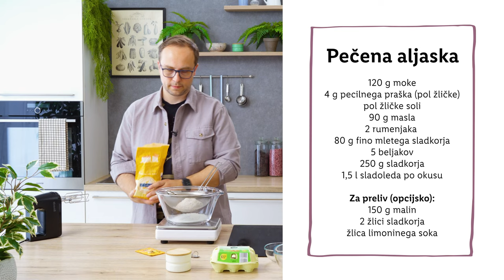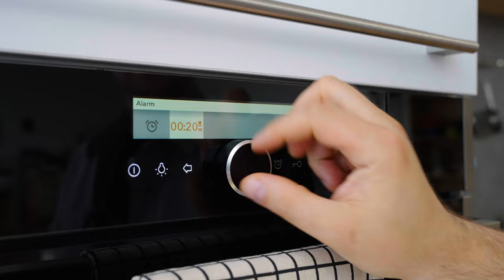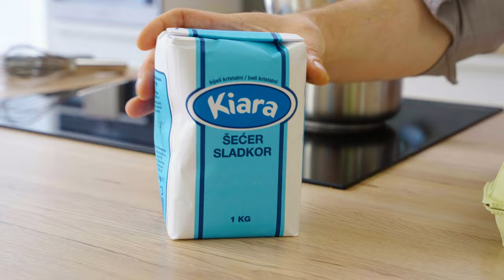Sladka akademija s Sašem: Pečena Aljaska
Kaj praviš o izletu na Aljasko?✈️ Brez mraza, a z velikooo sladkosti - te zanima, kako je to mogoče?😃 Oglej si Sašev YouTube video in se nauči, kako pripravi pečeno Aljasko.🍰 Ne pozabi pa odgovoriti na nagradno vprašanje in se poteguj za nagrado. 🥳

▪ Podelili bomo: 1 x vrednostno kartic v višini 30 EUR.
▪ Sodeluješ pa lahko do: 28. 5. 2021, do 23.59. ⏰

SESTAVINE
Bretonsko krhko testo:
120 g moke
½ žličke pecilnega praška
½  žličke soli
90 g masla
2 rumenjaka
80 g fino mletega sladkorja

Sladoledni nadev:
1 l čokoladnega sladoleda
0,5 l stracciatella sladoleda
150 g zamrznjenih malin
2 žlici sladkorja
1 žlica limoninega soka

Švicarska meringa:
5 beljakov
250 g sladkorja

POSTOPEK
Bretonsko krhko testo:
Pripravimo okrogel tortni model s premerom 20 cm. Dno tortnega modela podložimo s papirjem za peko ali premažemo z maslom.
V večjo posodo skupaj presejemo 120 g moke, ½  žličke pecilnega praška in ½ žličke soli.
Maslo sobne temperature z lopatko ali ročnim mešalnikom stepemo do svetle in kremaste teksture.
V ločeni posodi z ročnim mešalnikom stepamo dva rumenjaka in 80 g sladkorja. Stepamo dobrih 5 minut, da dobimo svetlo in kremasto maso.
Jajčno maso dodamo k maslu in dobro zmešamo.
Nato k moki dodamo masleno maso in mešamo toliko časa, da se testo poveže.
Testo prestavimo v pripravljen pekač in ga enakomerno razporedimo. Če je testo premehko za oblikovanje ga prestavimo v hladilnik za 10 minut in nato razvaljamo.
Pekač s testom prestavimo v hladilnik za 30-60 minut.
Vmes segrejemo pečico na 180 °C in vanjo prestavimo ohlajeno testo. Pečemo ga 18-20 minut. Ko ga vzamemo ven mora biti zlato rjave barve.
Testo popolnoma ohladimo in nato odstranimo iz tortnega obroča.

Sestavljanje Pečene Aljaske in priprava švicarske meringe:
V manjši ponvi zmešamo 150 g zamrznjenih malin, 2 žlici sladkorja in 1 žlico limoninega soka. Zavremo in na zmernem ognju kuhamo 10-15 minut, da se maline zgostijo. Odstavimo in ohladimo.
Nato pripravimo okroglo skledo s premerom 20 cm in manjšo skledo s premerom 12 cm. Obe skledi obložimo s folijo za živila.
Manjšo skledo napolnimo s stracciatella sladoledom, ki ga predhodno zmehčamo v hladilniku ali na sobni temperaturi. Sladoled ne sme biti preveč stopljen a mora biti dovolj mehak, da ga lahko lepo razporedimo po skledi. Pokrijemo s folijo in prestavimo skledo v zamrzovalnik za 1 uro.
Nato v večjo skledo nažličkamo zmehčan čokoladni sladoled. Po skledi ga razporedimo tako, da pustimo na sredini prostor za stracciatellin sladoled.
Skledo prestavimo za 30 minut zamrzovalnik, da na hitro stisnemo sladoled.
Sedaj v sredino čokoladne sklede nažličkamo pokuhane maline in iz sklede vzamemo stracciatella sladoled. Odstranimo folijo in ga položimo na maline.
Z lopatko zravnamo površino sladoleda, čez položimo folijo in prestavimo skledo v zamrzovalnik za 3-4 ure.
Ko je sladoled zopet čvrst, prestavimo ohlajen bretonski biskvit na krožnik ali tortni podstavek.
Nato vzamemo iz sklede stisnjen sladoled, odstranimo folijo in ga s pomočjo lopatke obrnemo ter položimo na pripravljeno bretonsko testo.
Sestavljeno torto prestavimo v zamrzovalnik in vmes pripravimo švicarsko meringo.
V večjo stekleno ali kovinsko skledo dodamo 5 beljakov in 250 g sladkorja. Če imamo robotski mešalnik uporabimo kar skledo mešalnika.
Skledo prestavimo na lonec z vodno kopeljo. Pri vodni kopeli pazimo, da se skleda ne dotika vrele vode.
Z metlico mešamo beljake in sladkor toliko časa, da dosežejo temperaturo 70-80 °C.
Če nimamo termometra lahko s prsti preverimo kdaj lahko odstavimo skledo z vodne kopeli. Če je masa med prsti gladka in brez zrn sladkorja, skledo odstavimo  in pričnemo stepati meringo.
Meringo stepamo z ročnim ali robotskim mešalnikom, do čvrstih vrhov, približno 10 minut.
Torto vzamemo iz zamrzovalnika in jo v celoti premažemo z meringo. Z vilico naredimo rebrast vzorec in celotno meringo zapečemo z ročnim gorilnikom. Če nimamo na voljo gorilnika, prestavimo torto v ogreto pečico na 220 °C za 2-3 minute.
Pečeno Aljasko prestavimo v hladilnik za 30 minut nato jo z vročim nožem narežemo in postrežemo.

Svojo privolitev k sodelovanju za opredeljen namen izrazi s pripisom besede privolitev v komentar objave oz. z drugimi besedami na nedvoumen način izrazi privolitev, skupaj s pravilnim odgovorom na vprašanje nagradnega natečaja.